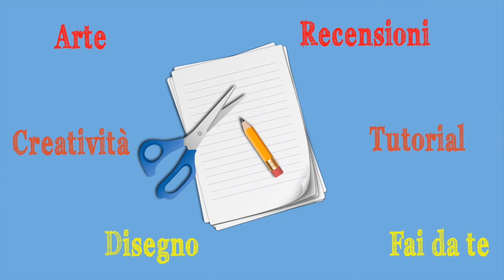Come " METTERSI IN MOSTRA" (Utility/ professione pittore#3) Arte per Te